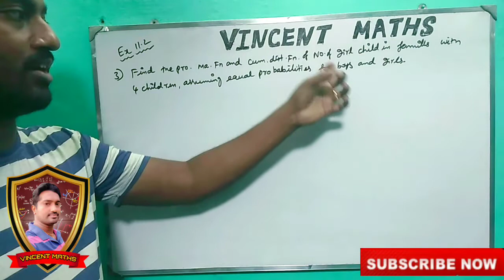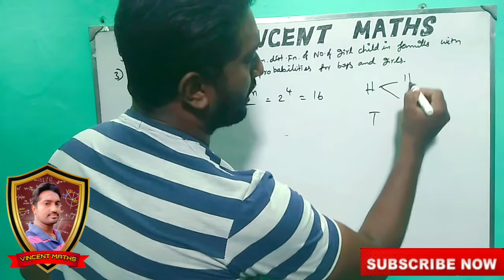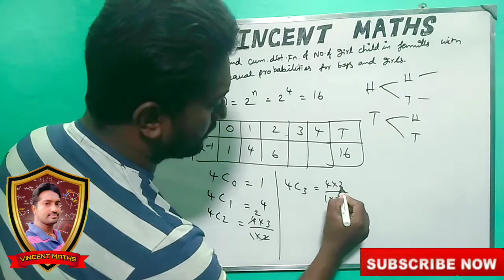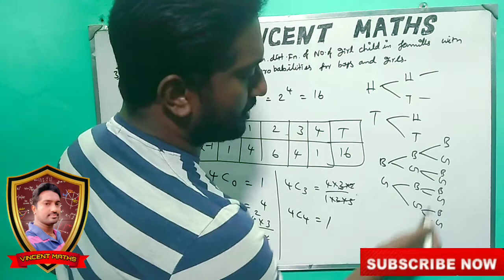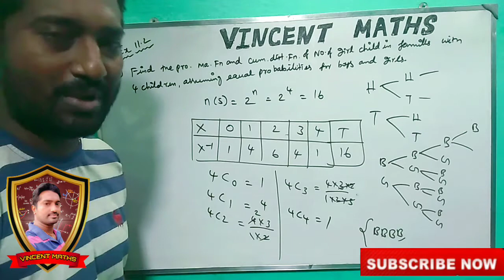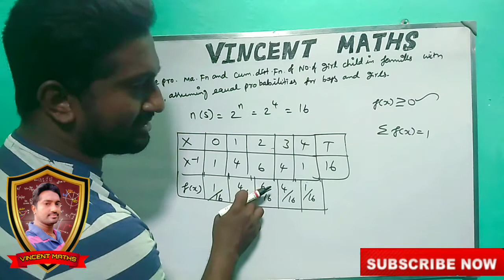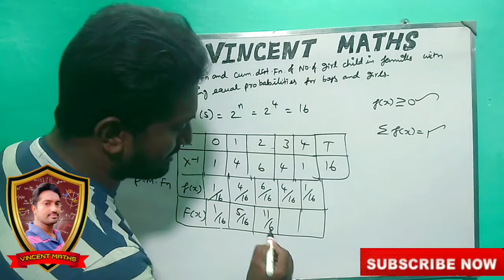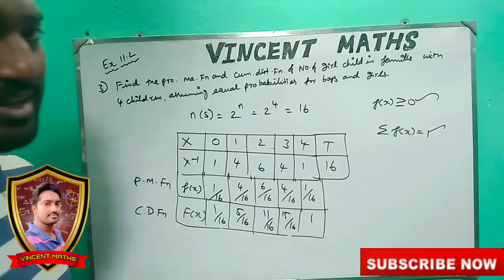12th Maths | Exercise 11.2 Q.No 3 | Chapter 11 | Probability Distribution | Vincent Maths